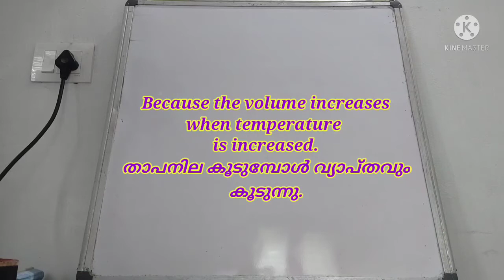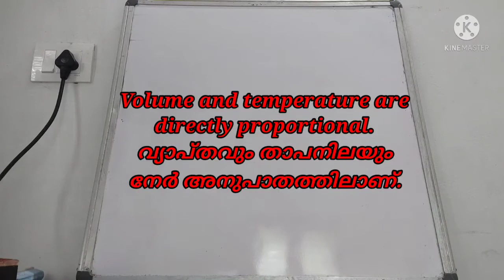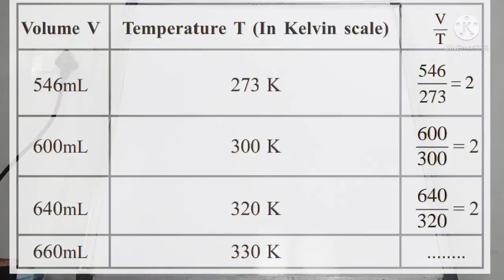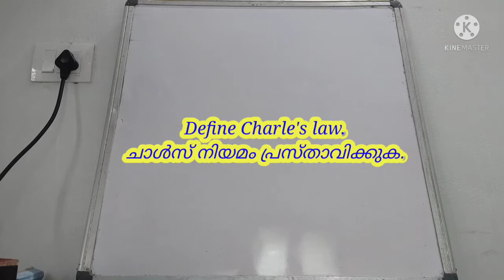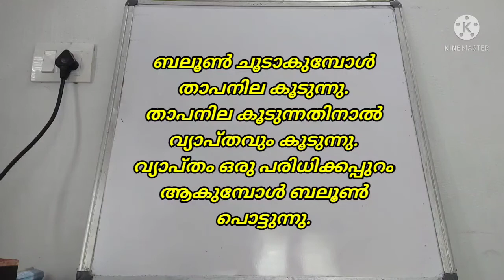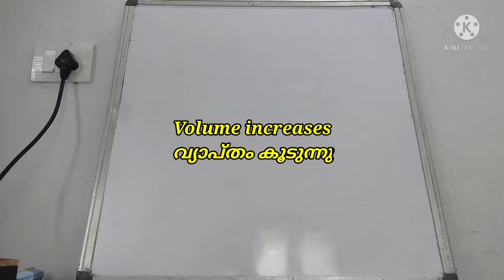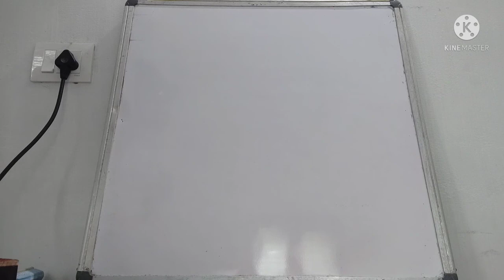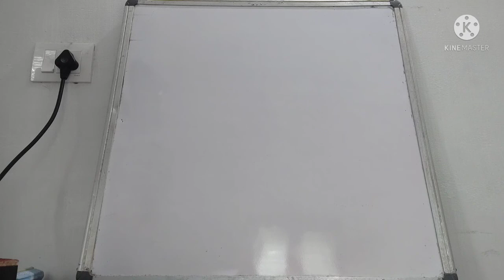Gas Laws and Mole Concept വാതക നിയമങ്ങളും മോൾ സങ്കൽപ്പനവും/Part 2/STD 10/CHEMISTRY